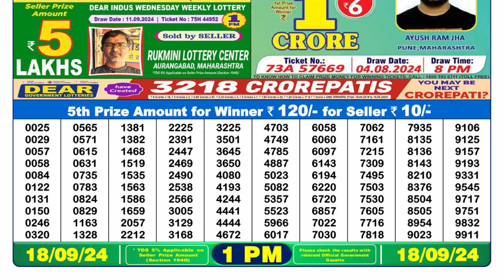✅DEAR 1pm Lottery Sambad Result 18.09.2024 | PDf List of Winning Numbers